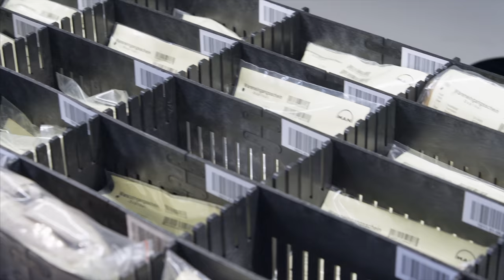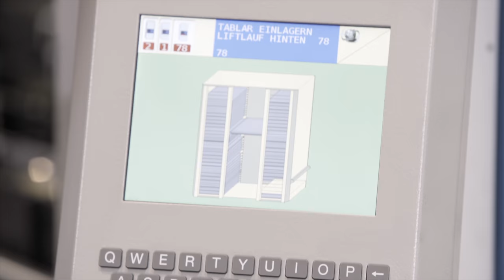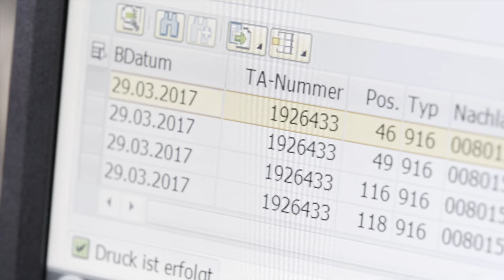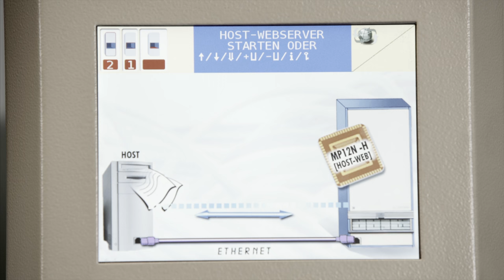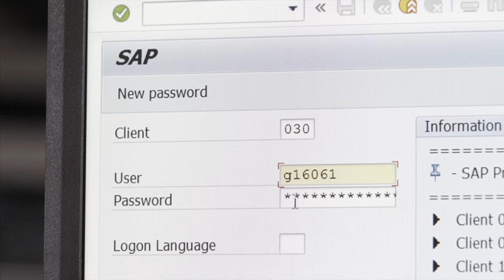Datenbrillengestützte Kommissionierung am Hänel Lean-Lift®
Hänel Büro- und Lagersysteme bietet individuelle Lagerlösungen für Ihr Unternehmen.

Oder rufen Sie uns an: +49 7136 / 2770

Zukunftsweisende Kommissionierung am Hänel Lean-Lift® durch den Einsatz einer Augmented-Reality-Anwendung. Die Integration des SOAP-Protokolls in die Hänel Steuerungen ermöglicht eine direkte Anbindung an unterschiedlichste ERP-Systeme.